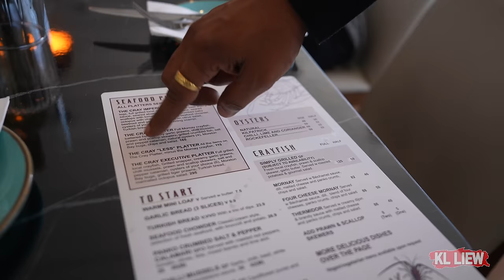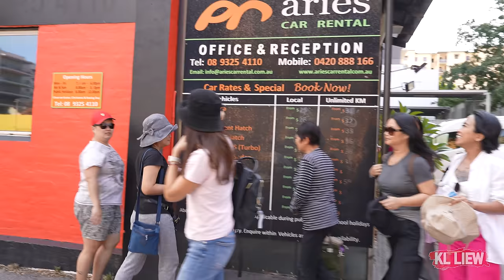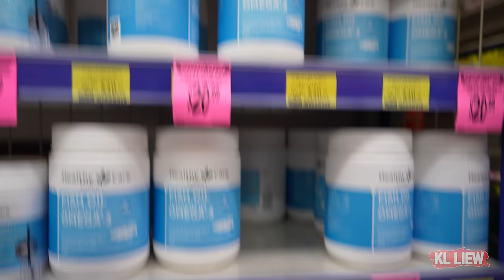Perth Australia Road Trip #3 澳大利亚珀斯 Perth 自驾游,来到 Perth 一定要吃的澳洲龙虾拼盘,丰盛午餐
Aries Car Rental - Aries汽车租赁公司官方网站链接:
►Address: 7 Aitken Way, Kewdale WA 6105澳大利亚

Blue Travel Pty Ltd
Angeline Lim
Headquarters : 7 / 524 Hay St, Perth, Western Australia, 6000, Australia

喜欢的朋友
这样你就不会错过我的任何视频